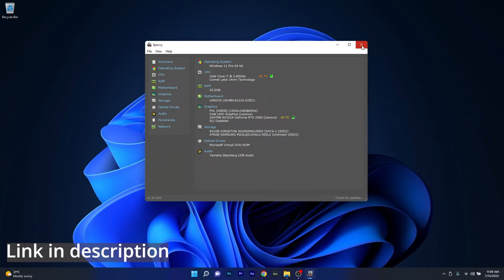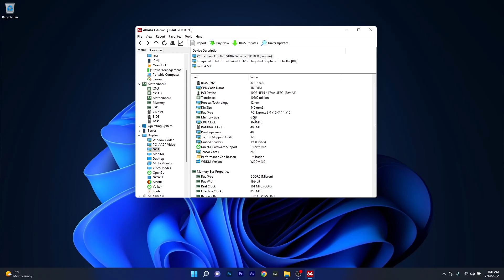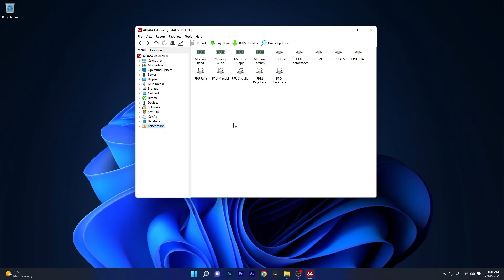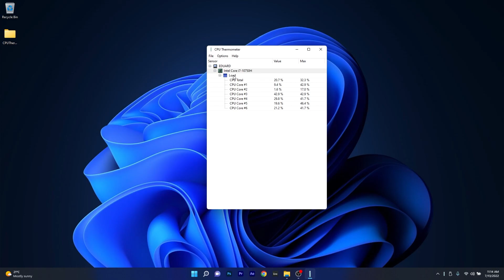4 Best FREE CPU Monitoring Software for Windows 10/11 in 2024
If you care a lot about monitoring the well-being of your PC, we created a compilation of the 4 Best FREE CPU Monitoring Software for Windows 10/11 in 2024, with links included so you can try the best software out there!

4 Best FREE CPU Monitoring Software for Windows 10/11 in 2024 - CPU Temperature Monitor - GPU Temperature Monitoring - CPU Monitor GPU Monitoring - FREE

0:00 - Intro
0:16 - Speccy
1:26 - AIDA64 Extreme
3:20 - HWMonitor
4:16 - CPU Thermometer